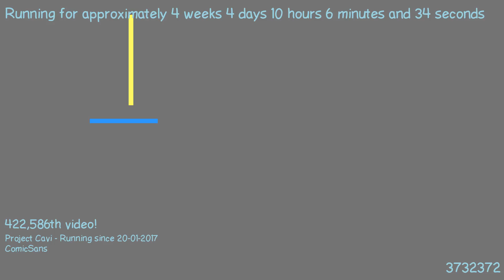1487751037 - Webdriver Cavi - H2